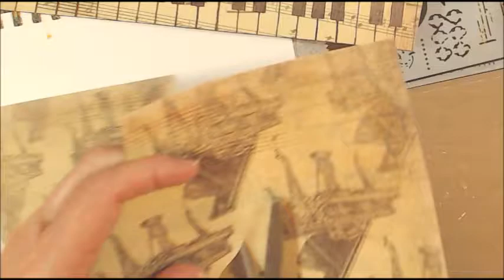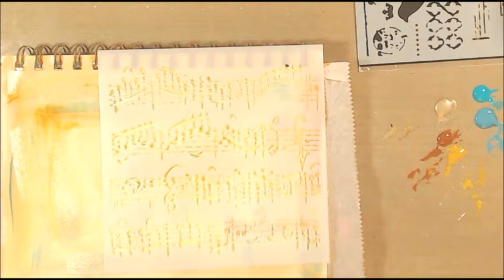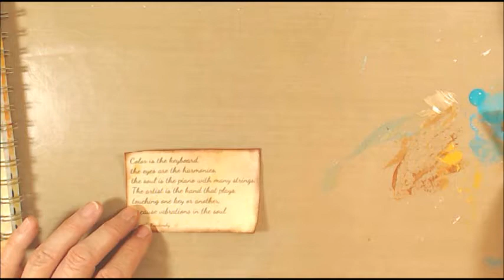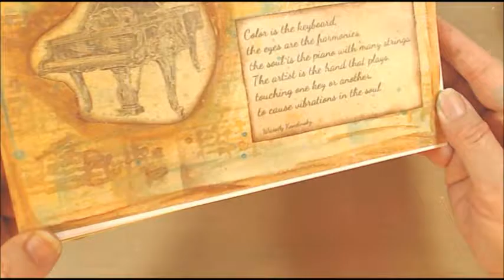Piano Daily Art Page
Day twelve of NovDailyArtJournal. Today's prompt was music. I chose a lovely piano image to focus on.